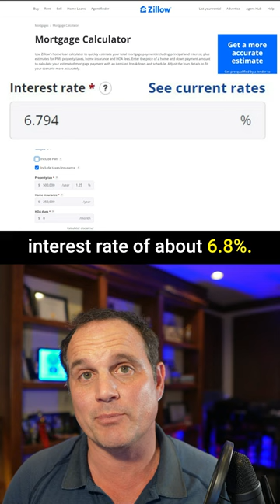$40,000,000 - BUY or RENT? 🤔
Is it better to buy or rent….a $40,000,000 home? We compare the monthly rental rate versus the monthly mortgage payment for this luxury Malibu home. Ready to rent, buy or sell a $40,000,000 home, then reach out

📌 Join thousands of others in subscribing to the WIRE Associates weekly newsletter to get the latest housing market data for buyers and sellers every two weeks, plus access to foreclosure data and much, much more

🏠 ➡️ BUYING or SELLING anywhere else in the US?

📌 Track housing market statistics anywhere in the US! Altos Research Reports link, sign up for your neighborhood now!

📌 Sign up to have actively listed Southern California short sales and foreclosures - single family, multifamily and land - delivered to your inbox